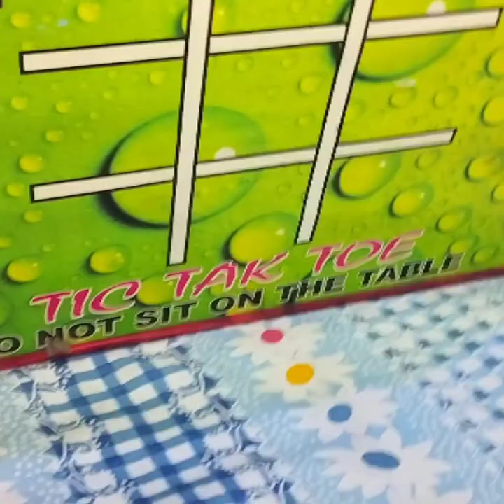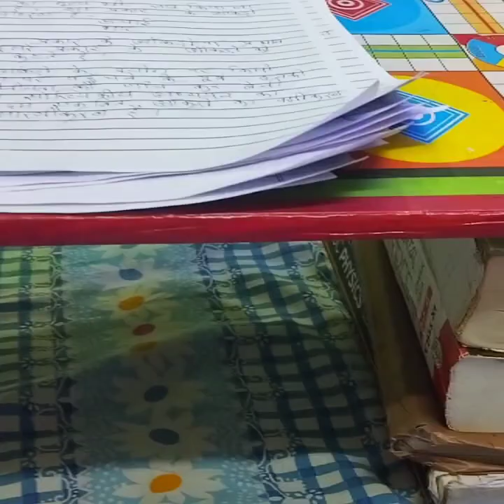Navratri Vlog | First Day Pooja | What I ate | Navratri special receipe 😋Jai Mata de❤🙏🏻fullmoonvlog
Navratri Vlog | First Day Pooja | What I ate |
| What I did |
Navratri special receipe 😋
Jai Mata de🙏🏻❤